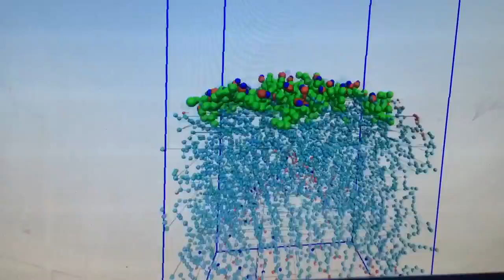Treponen 4 ol on skin